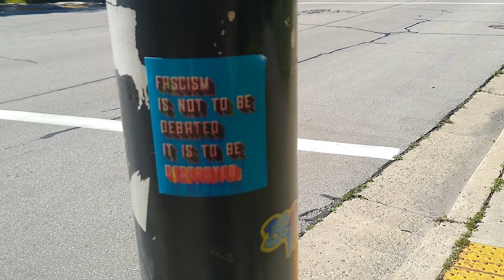FASCISM IS NOT TO BE DEBATED IT IS TO BE DESTROYED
Yea OK thanks for checkin' in there, sociology degree haver, but not in my neighborhood.